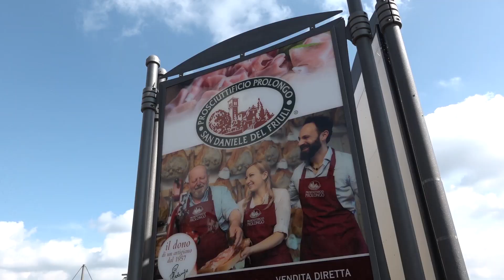83^ Coppa Città di San Daniele - San Daniele del Friuli (Ud) - 06.10.2020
Il video dell'edizione 2020 della Coppa Città di San Daniele vinta da Daniel Smarzaro (General Store) davanti allo slovento Tilen Finkst (Naz. Slovenia) e a Davide Bais (CTF)